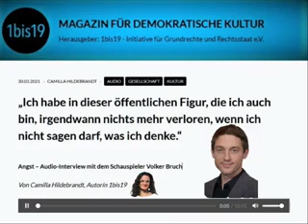Schauspieler Volker Bruch spricht Über Corona.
Ein AudioInterview von Camilla Hildebrandt Autorin 1bis19 mit dem Schauspieler Volker Bruch